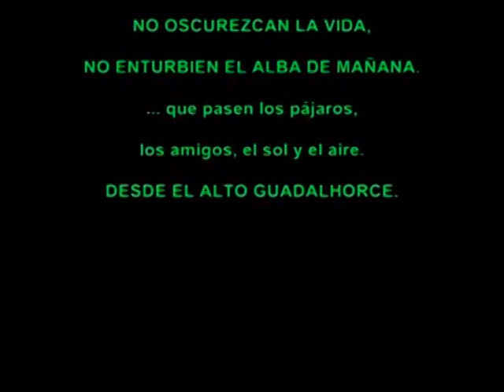Presentación del Libro del Alto Guadalhorce. Las 4 Esquinas TV jueves 27 febrero 2014